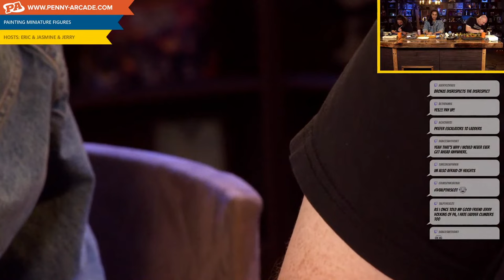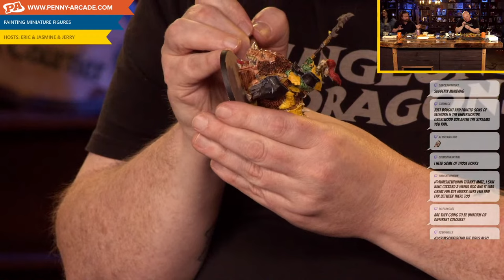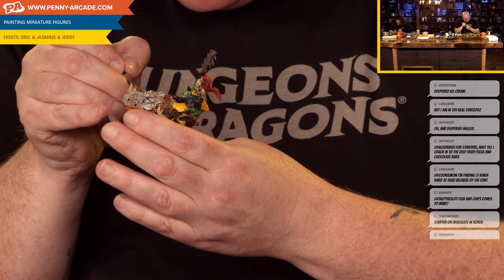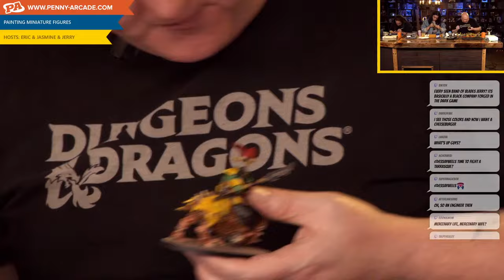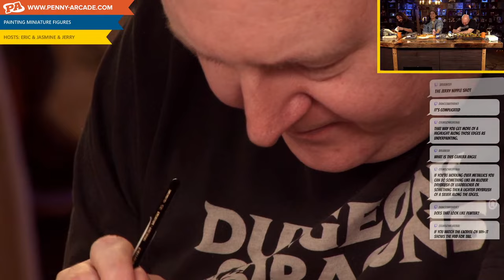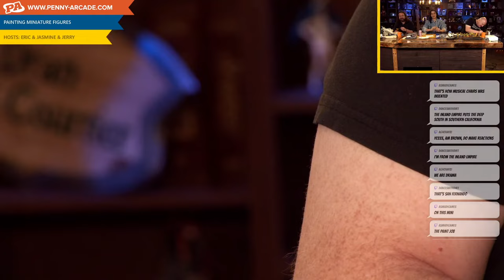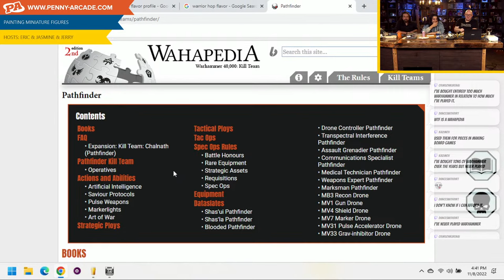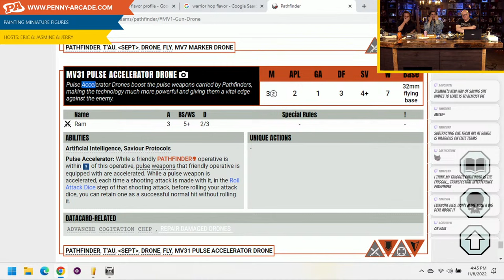Chits & Dice Rolls: Painting Miniatures with ThatBronzeGirl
Painting some miniatures with Jasmine Bhullar AKA ThatBronzeGirl